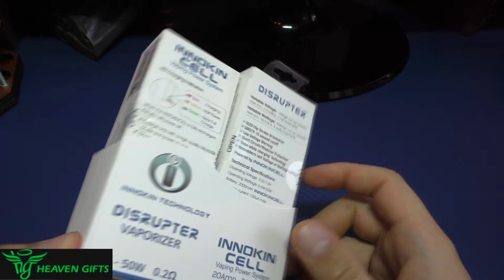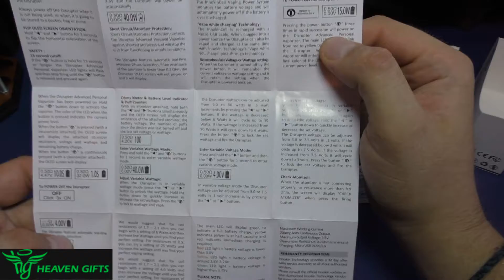Обзор №45. Innokin Disrupter 50W (простой и надёжный)